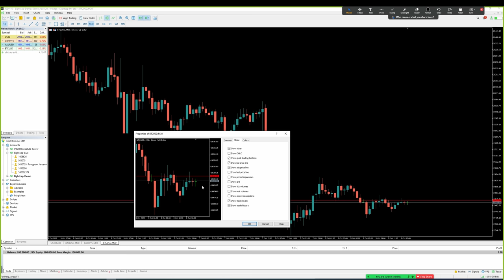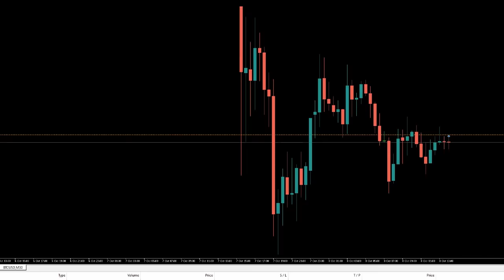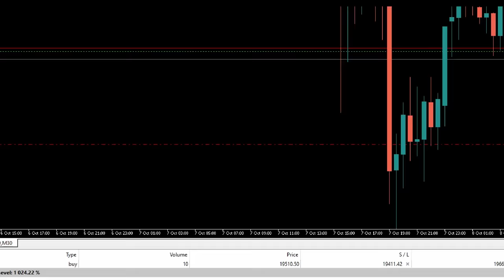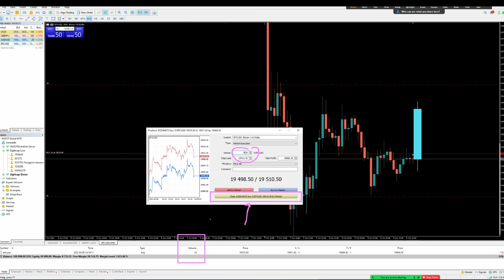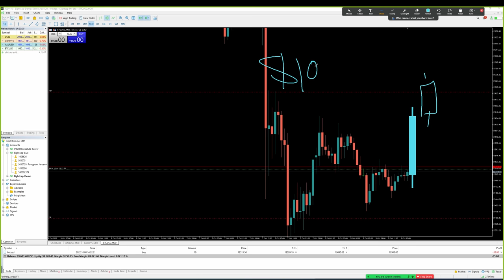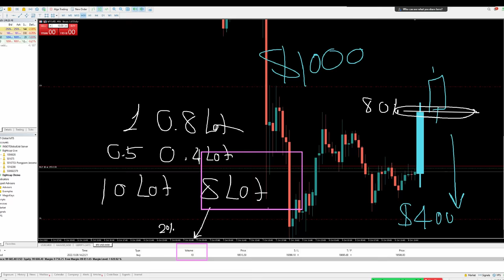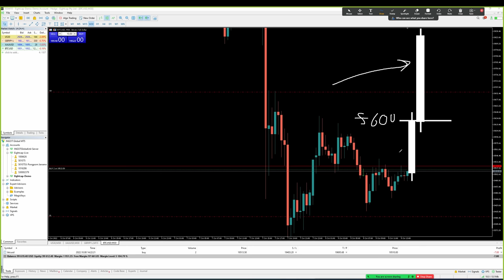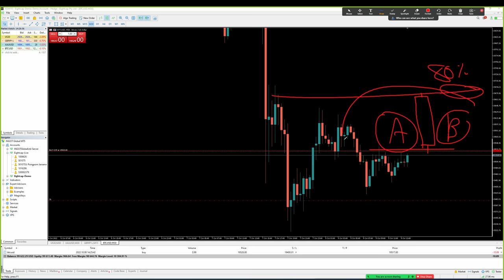ปิดเสร็จ พุ่งสุด | ใครเทรด FOREX ถือ TP ไม่ทน คลิปนี้ห้ามพลาด (สอนปิดเทรดบางส่วน)